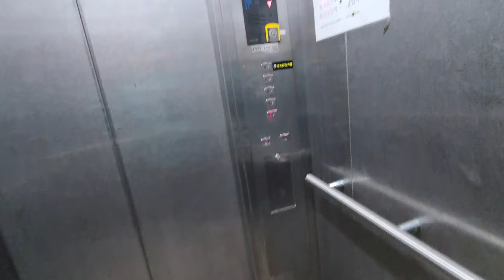[4K 엘리베이터 탑사기] 광주광역시 광산구 신창동 신휘빌딩 OTIS-LG엘리베이터 Si1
광주 신창동 부영사랑으로5차아파트 건너편에 있는 저층 상가건물 중 한곳입니다.

▷승강기 소개
엘리베이터는 OTIS-LG엘리베이터(현 OTIS엘리베이터)의 기어드 모델인 2005년식 Si1 두대가 설치됐습니다. Si1은 당시 OTIS의 주력 기종이었던 Di1의 고급화 모델이었습니다.

스테인리스 재질의 내장재가 적용됐는데, 1층 승장의 내장재 일부 부분은 우드톤의 시트지로 덮어 씌워져 있었어요. 이는 인근에 같은 기종으로 설치된 '신창메디칼' 건물도 마찬가지였습니다.

1층 호출버튼은 비교적 최근에 사제품으로 교체됐었습니다. 중소 승강기업체 제품에서 볼 법한 그런 버튼으로요. 안내방송과 도착 차임은 나오지 않았습니다.

승강기 고유번호: 7037-144
설치시기: 2005년 6월
교체공사여부: X
용도: 장애인용
모델: Si1
형식: 권상식 - VVVF
위치표시기 TYPE: 도트 매트릭스 LED
정원: 11인승
적재하중: 750kg
운행구간: 1 ~ 5층
정격 속력: 60m/min